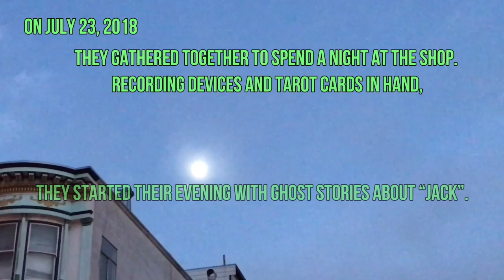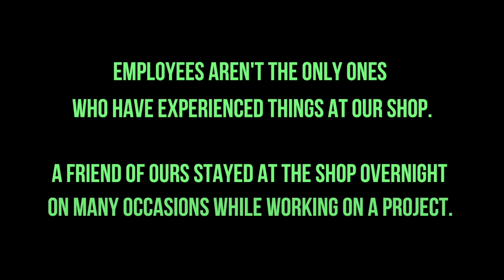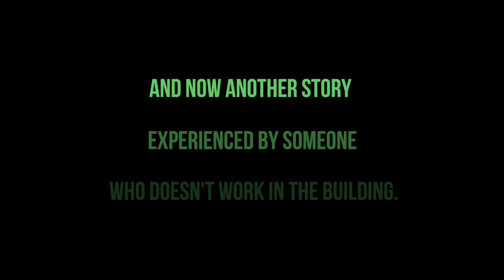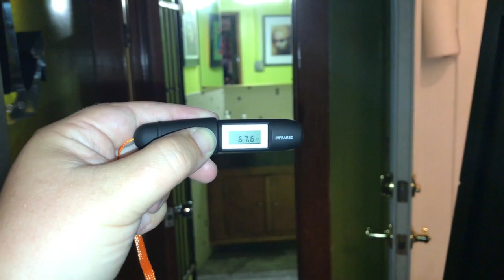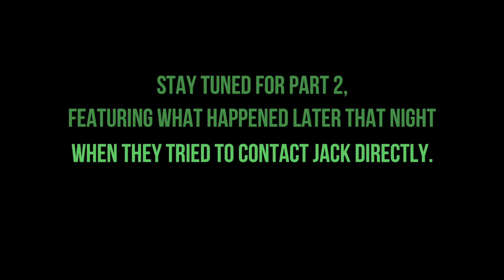Tattoo Boogaloo Ghost Hunt 2018! Part 1: Story Time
Stories about paranormal happenings at Tattoo Boogaloo in North Beach, San Francisco, California

This video is meant for entertainment only.